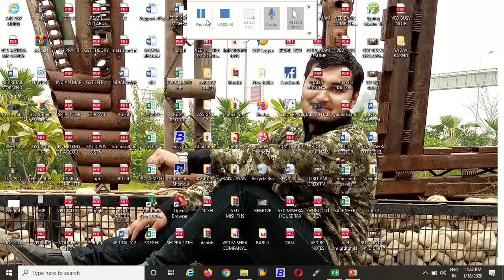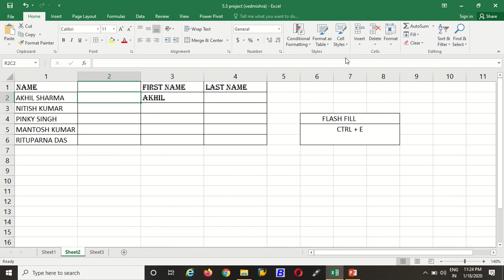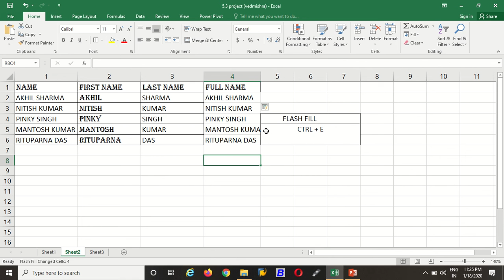FLASH FILL(ADVANCE EXCEL) BY VED MISHRA CLASSES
THIS IS A VIDEO OF FLASH FILL SMART WORK  IN EXCEL